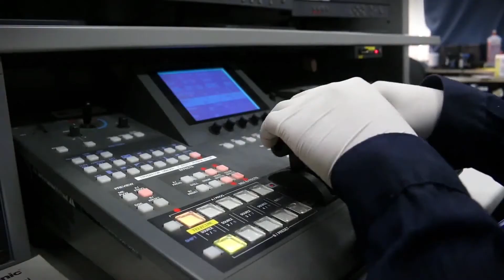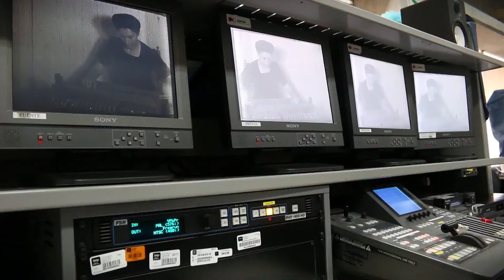Ministerio de Cultura celebr​ó el Día Mundial d